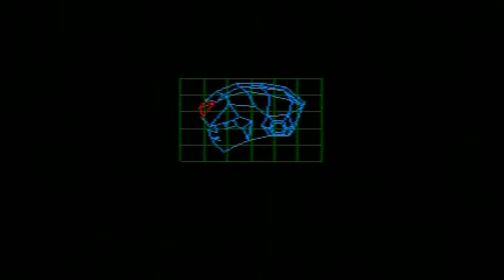Megaman X2 - The Saga Continues...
lets play the next Megaman X game which is so-so compared to the first.